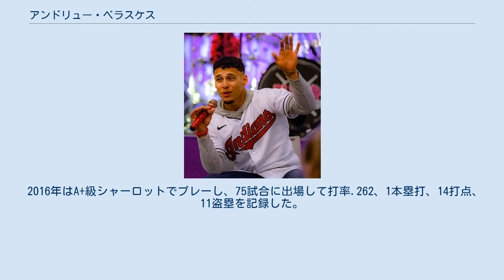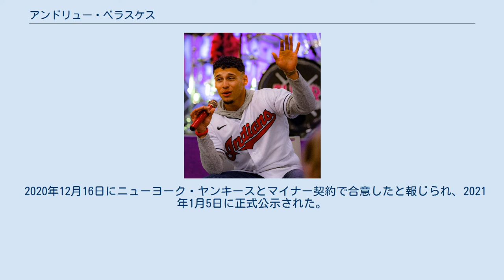アンドリュー・ベラスケス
アンドリュー・ベラスケス（Andrew Velazquez, 1994年7月14日 - ）は、アメリカ合衆国ニューヨーク州ニューヨーク市ブロンクス区出身のプロ野球選手（内野手）。
右投両打。
 2012年のMLBドラフト7巡目（全体243位）でアリゾナ・ダイヤモンドバックスから指名され、プロ入り。
契約後、傘下のルーキー級アリゾナリーグ・ダイヤモンドバックスでプロデビュー。
パイオニアリーグのルーキー級ミズーラ・オスプレイでもプレーし、2球団合計で43試合に出場して打率.290、1本塁打、24打点、22盗塁を記録した。
 2013年はA級サウスベンド・シルバーホークスでプレーし、65試合に出場して打率.260、16打点、7盗塁を記録した。
 2014年もA級サウスベンドでプレーし、134試合に出場して打率.238、9本塁打、56打点、50盗塁を記録した。
 2014年11月14日にジェレミー・ヘリクソンとのトレードで、ジャスティン・ウィリアムズと共にタンパベイ・レイズへ移籍した。
 2015年は傘下のルーキー級ガルフ・コーストリーグ・レイズとA+級シャーロット・ストーンクラブズでプレーし、2球団合計で51試合に出場して打率.286、12打点、5盗塁を記録した。
 2016年はA+級シャーロットでプレーし、75試合に出場して打率.262、1本塁打、14打点、11盗塁を記録した。
 2017年はAA級モンゴメリー・ビスケッツでプレーし、108試合に出場して打率.235、9本塁打、37打点、18盗塁を記録した。
 2018年、マイナーではAA級モンゴメリーとAAA級ダーラム・ブルズでプレーし、2球団合計で125試合に出場して打率.255、14本塁打、45打点、31盗塁を記録した。
9月2日にメジャー契約を結んでアクティブ・ロースター入りし、同日のクリーブランド・インディアンス戦でメジャーデビュー。
この年メジャーでは13試合に出場して打率.300、1盗塁を記録した。
 2019年7月3日にインターナショナル・ボーナス・プール（海外選手契約金枠）とのトレードで、インディアンスへ移籍した。
 クリーブランド・インディアンス時代 (2020年2月1日) 2020年2月14日にドミンゴ・サンタナの加入に伴ってDFAとなった。
 2020年2月19日にウェイバー公示を経てボルチモア・オリオールズへ移籍した。
この年は40試合に出場して打率.159、3打点、4盗塁を記録した。
レギュラーシーズン終了後の10月29日にマイナー契約となり、11月2日にFAとなった。
 2020年12月16日にニューヨーク・ヤンキースとマイナー契約で合意したと報じられ、2021年1月5日に正式公示された。